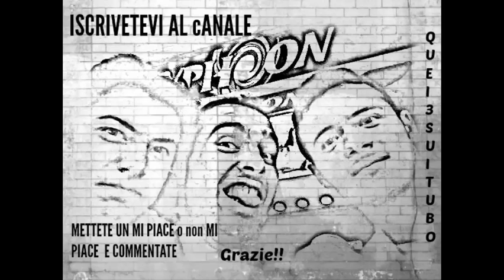Give Up-Non molliamo!-Gameplay ita-Quei 3 su i'Tubo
Nuovo video su un gioco che ci farà uscire di testa
Ricordo che a 500 iscritti ci sarà uno speciale dove annunceremo un evento da fare insieme!